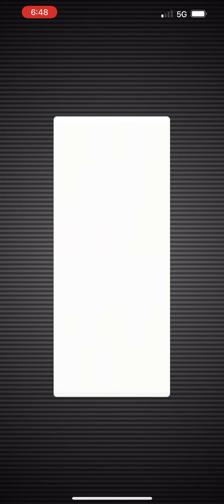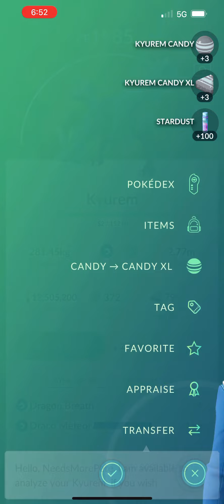Pokémon Go - Level 5 Raid - Kyurem